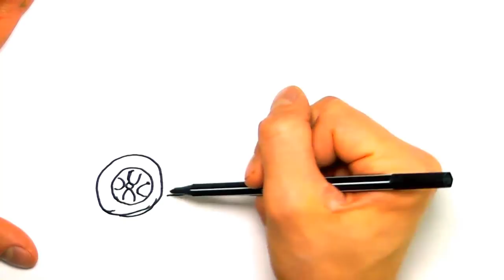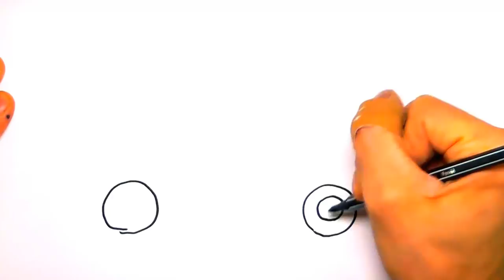How To Draw And Paint Police Car for Children - Learning Street Vehicles Drawing and Coloring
Hi kids here you will learn how to make Police car drawing and how to paint it with markers and more Enjoy!